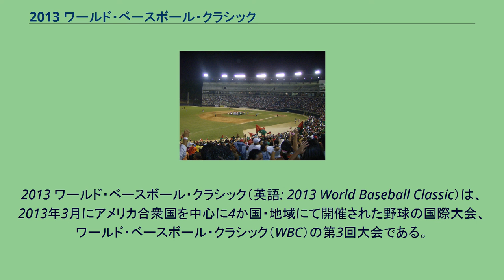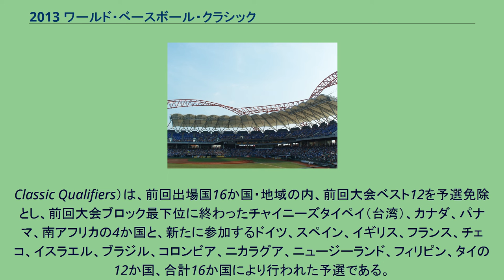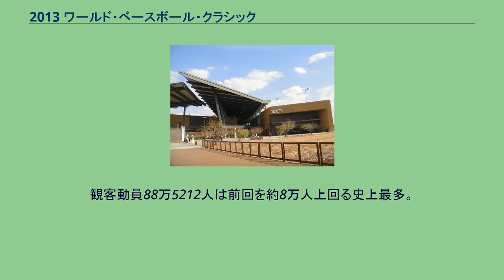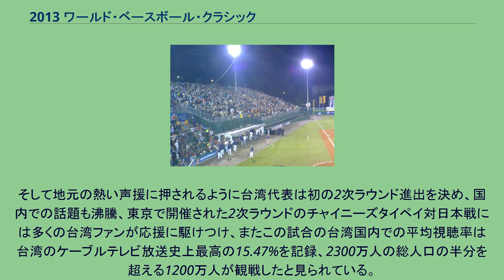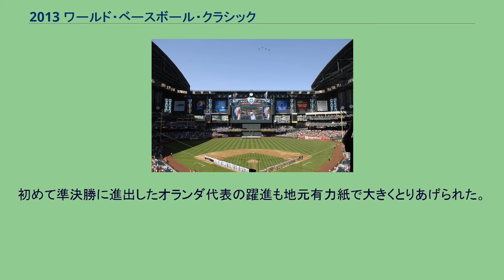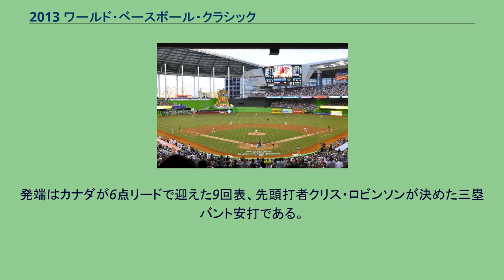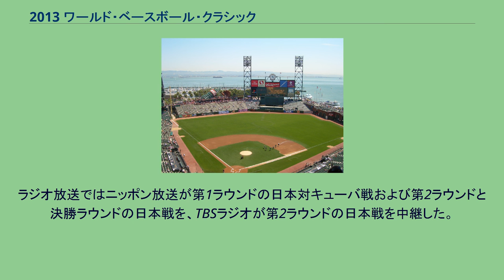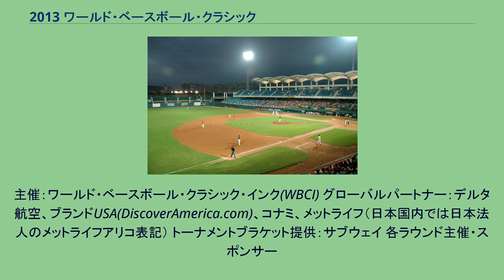2013 ワールド・ベースボール・クラシック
ワールド・ベースボール・クラシック 」 2013 ワールド・ベースボール・クラシック 2013年3月19日、第3回WBC決勝戦、ドミニカ共和国対プエルトリコの試合前の様子（AT&Tパーク）。
2013 ワールド・ベースボール・クラシック（英語: 2013 World Baseball Classic）は、2013年3月にアメリカ合衆国を中心に4か国・地域にて開催された野球の国際大会、ワールド・ベースボール・クラシック（WBC）の第3回大会である。
今回から国際野球連盟の世界選手権も兼ねて開催された。
本大会はドミニカ共和国が全8試合に勝利し、大会史上初の全勝優勝を成し遂げて第3回WBC王者になった。
参考 対象国の直接対決の成績 3チームが並んだ場合は当該チーム間のTQB=（得点÷攻撃回）-（失点÷守備回）の大きい順 3チームが並んだ場合は当該チーム間のER-TQB=（自責得点÷攻撃回）-（自責失点÷守備回）の大きい順 3チームが並んだ場合は当該チーム間の試合における打率 3チームが並んだ場合はコイントスの勝者 2013 ワールド・ベースボール・クラシック 予選 （英語：2013 World Baseball
Classic Qualifiers）は、前回出場国16か国・地域の内、前回大会ベスト12を予選免除とし、前回大会ブロック最下位に終わったチャイニーズタイペイ（台湾）、カナダ、パナマ、南アフリカの4か国と、新たに参加するドイツ、スペイン、イギリス、フランス、チェコ、イスラエル、ブラジル、コロンビア、ニカラグア、ニュージーランド、フィリピン、タイの12か国、合計16か国により行われた予選である。
4か国ずつを一組とした4組に分け、敗者復活戦を含めた6試合を行い、各組1位の合計4か国が本大会に進む方式であった。
予選ラウンドは、2012年9月19日から11月18日にかけて、ジュピター（アメリカ・フロリダ州）、レーゲンスブルク（ドイツ）、パナマシティ（パナマ）、台北（台湾）の4会場で開催された。
前回出場国のチャイニーズタイペイとカナダは本選進出を決めたが、パナマと南アフリカは破れ、代わりにブラジルとスペインが新たに本選に出場することとなった。
予選1組（ジュピターラウンド） 予選2組（レーゲンスブルクラウンド） 予選3組（パナマシティラウンド） 予選4組（台北ラウンド） 出場国は前回大会ベスト12で予選免除となった12か国・地域と、予選から本大会に進出した4か国・地域の、合計16か国・地域。
予選免除12か国・地域は3大会連続3回目の出場となる。
A組（福岡ラウンド） B組（台中ラウンド） オーストラリアを除く3チームが2勝1敗で並んだため、大会ルールの当該チーム間の得失点差によりチャイニーズタイペイとオランダが第2ラウンド進出となった。
C組（サンフアンラウンド） D組（フェニックスラウンド） 1組（東京ラウンド） 2組（マイアミラウンド） WBC主催者である大リーグ機構のブロスナン上級副社長は「文句なしに、ホームラン級の大成功」と今大会を総括した。
観客動員88万5212人は前回を約8万人上回る史上最多。
これに加え、ライセンス利用額、視聴者数、スポンサーシップ販売額、ソーシャルメディア利用数、すべてで前回大会の数字を上回る結果となった。
今大会では公式のフェイスブックとツイッターを開設し、フェイスブックでは100万近いコメントやシェア等があり、ツイッターでも20万回以上のリツイートがされ、デジタルメディアでのアピールにも成功した。
初の1次ラウンド地元開催となった台湾では、チャイニーズタイペイ代表の試合が開催球場史上最多の超満員になるなど盛り上がった。
予選においては、多くの初招待国が生まれ、各国にWBC参加による影響を与えることになった。
なかでも、野球よりもソフトボールが主流なニュージーランドでは、野球に転向するソフトボール選手も現れるほどであった。
またWBC初となる欧州でのラウンドを開催（ドイツ）、今大会でのオランダやイタリアの躍進もあり、今後の欧州への関わりも注目される。
一方、日本で開催された福岡ラウンドでは、地元の日本代表の試合でも高額なチケットからか空席が目立った。
また各ラウンドの地元代表以外の試合も依然として空席が目立つことが多く、これらの観客動員をいかに伸ばしていくかが今後の課題の一つである。
台湾は念願であった第1ラウンドの地元開催となったこともあり、開催球...